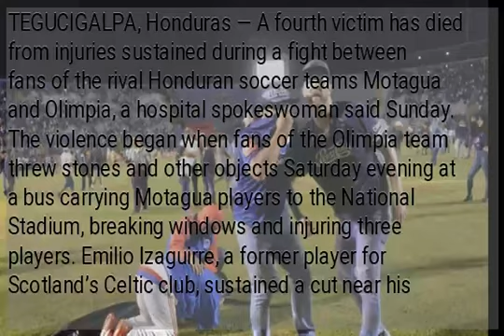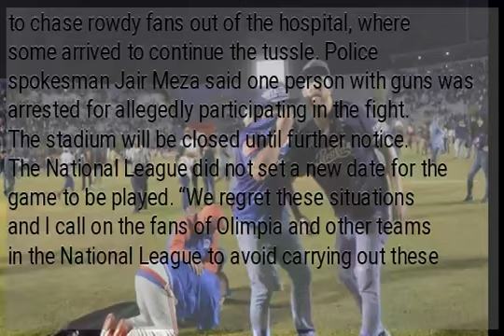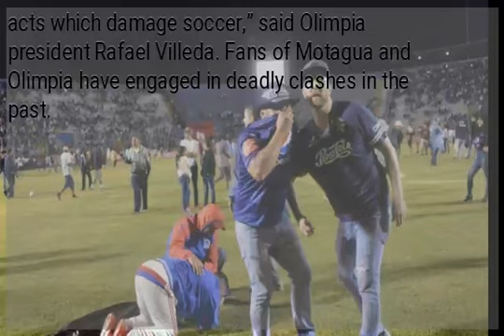4 dead as rival fans fight before Honduran soccer game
TEGUCIGALPA, Honduras — A fourth victim has died from injuries sustained during a fight between fans of the rival Honduran soccer teams Motagua and Olimpia, a hospital spokeswoman said Sunday. The violence began when fans of the Olimpia team threw stones and other objects Saturday evening at a bus carrying Motagua players to the National Stadium, breaking windows and injuring three players. Emilio Izaguirre, a former player for Scotland’s Celtic club, sustained a cut near his eye. Paraguayan Roberto Moreira and Argentine Jonathan Rougier were also injured by glass fragments. Bus driver Marcos Castellanos said the vehicle was hit as he drove the Motagua players down a street in the capital of Tegucigalpa. “We were leaving the hotel when about 250 people attacked the bus with bottles in the street,” said Castellanos, describing the attackers as “furious.” The National League and police suspended the game, but a fight broke out between fans of the teams at and around the stadium. Fists flew and gunfire was heard before police used tear gas to disperse the crowd. Hospital spokeswoman Juliette Chavarría said three spectators died Saturday, and a fourth died on Sunday. Officials identified the latest fatality as David Zepeda, 22, who was beaten to death. Three people are in stable condition, Chavarría said. Police also had to chase rowdy fans out of the hospital, where some arrived to continue the tussle. Police spokesman Jair Meza said one person with guns was arrested for allegedly participating in the fight. The stadium will be closed until further notice. The National League did not set a new date for the game to be played. “We regret these situations and I call on the fans of Olimpia and other teams in the National League to avoid carrying out these acts which damage soccer,” said Olimpia president Rafael Villeda. Fans of Motagua and Olimpia have engaged in deadly clashes in the past.